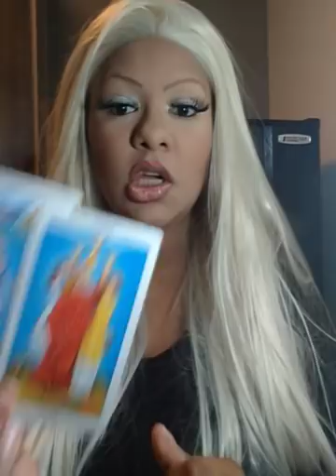Virgo tarot, A RETURN TO LUCK ! DECEMBER 4TH-14TH 2018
$50/20mins
$100/40mins
$190/60mins

;$75/20mins

$145/40mins

$215/60mins

Candles

Black tourmaline

Selenite

Sage

Lapis lazuli

Rose quartz

Amethyst